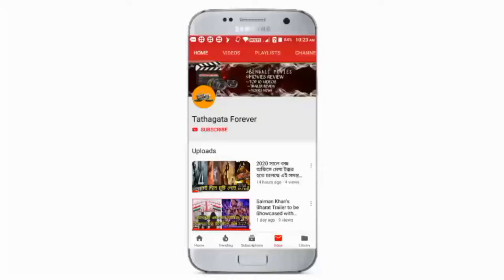JYESHTHOPUTRO :Trailer Review | Prosenjit | Ritwick | Sudiptaa | Gargee | Kaushik Ganguly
হ্যালো বন্ধুরা আজ আমরা আলোচনা করতে চলেছি জৈষ্ঠ পুত্র মুভিটিতে লাঠি নিয়ে এমন কি দেখানো হয়েছে এই মুভিটি আপনাদের পেয়ে যাবে এবং এই মুভিটি কবে রিলিজ করতে চলেছে তাও কিন্তু আজ আমরা এই ভিডিওতে বলতে চলেছি